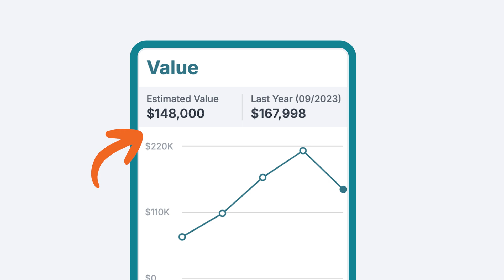How to Access PropStream's AVM Enhancement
We've been tossing around the term "AVM" with our latest PropStream software upgrade, but what exactly is it?

How will it impact you as a PropStream user, and where will you see these new upgrades in PropStream?

Enroll in our free PropStream Academy!